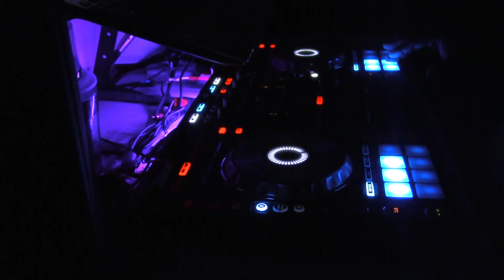HAPPY BIRTHDAY BABY GIRL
BLENDS